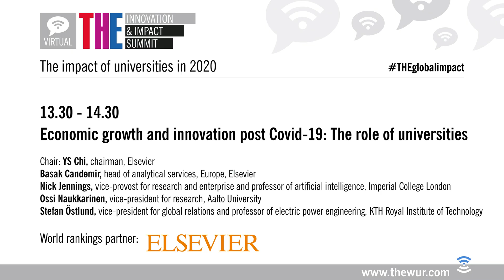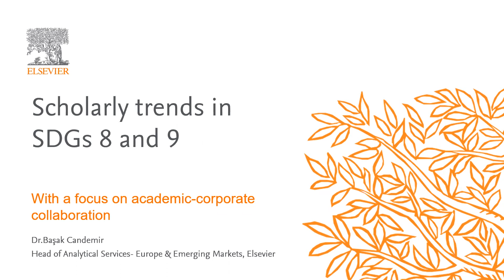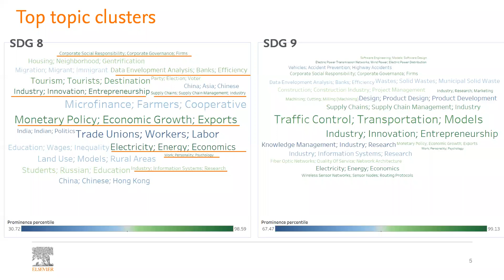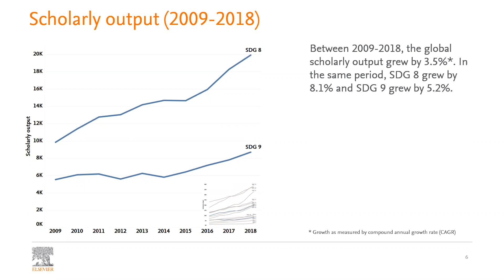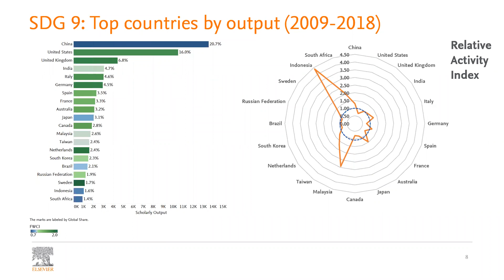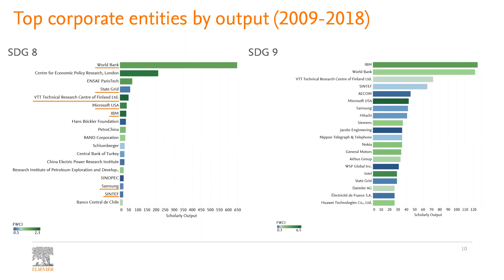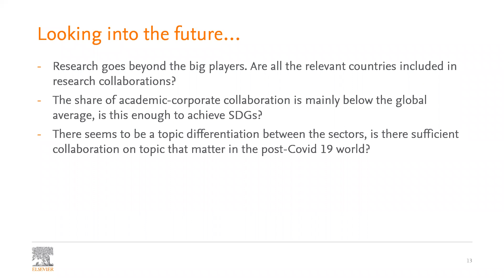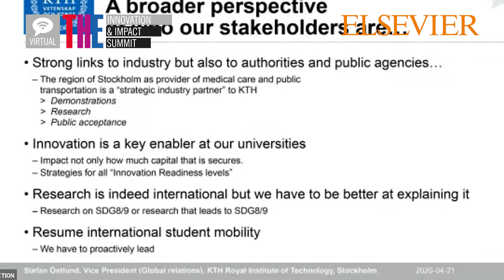Economic growth and innovation post Covid-19: the role of universities (sponsored content)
YS Chi, chairman, Elsevier, presents the knowledge partner session “Economic growth and innovation post Covid-19: the role of universities” at THE’s virtual Innovation & Impact Virtual Mini Summit on 22 April 2020.